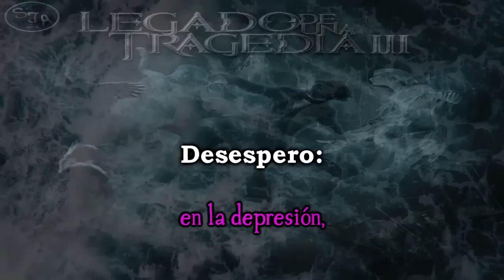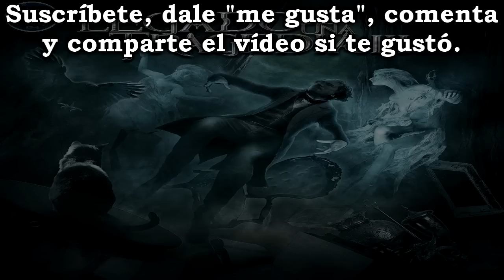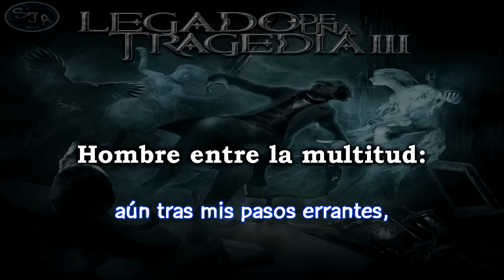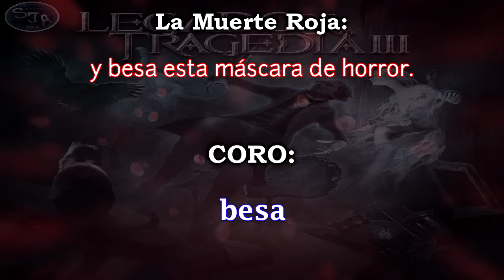08 Legado de una Tragedia III - El Demonio de la Perversidad Letra (Lyrics)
Año: 2016 ALBUM: Legado de una Tragedia Volumen III (3)

Historia: Desespero, otro de los Siete Eternos, muestra al escritor como su mano fue la que le hizo llevar una vida a la deriva, sin luz, sin esperanza. Sus personajes sufren en sus carnes el tormento de Poe, que usa sus escritos para purgar su dolor, obligando a sus protagonistas a padecerlo

Batería: Andy C. (Lords of Black)
Bajo: Diego Miranda (El gran Bonobo)
Guitarras y solos: Abel Franco (Tony Solo, LDTU)
Piano: Txema Cariñena
Pianos adicionales: Joaquín Padilla

Vocalistas y Personajes:

Ronnie Romero (Rainbow, Lords of Black) como Conciencia de Poe.
Gabrielle de Val (The Val) como Desespero.
Rubén Kelsen (Debler) como Demonio del Campanario.
Carlos Sanz (Dünedain) como Roderick Usher.
Charlie López (Bon Vivant) como Hombre entre la multitud.
Zyrus (Kaothic) como la Muerte Roja.